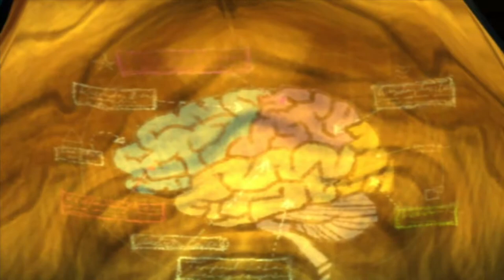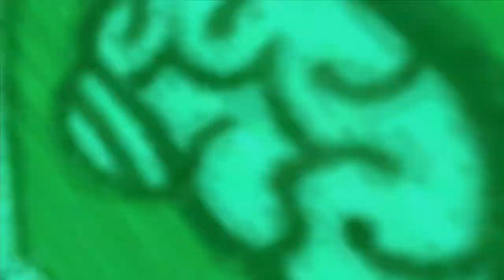Psychonauts - 100% | Part 1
Psychonauts is a platforming game developed by Double Fine Productions that first released in 2005. Psychonauts follows the player-character Razputin, a young boy gifted with psychic abilities who runs away from the circus to try to sneak into a summer camp for those with similar powers to become a "Psychonaut", a spy with psychic abilities. He finds that there is a sinister plot occurring at the camp that only he can stop. The game is centered on exploring the strange and imaginative minds of various characters that Raz encounters as a Psychonaut-in-training/"Psycadet" to help them overcome their fears or memories of their past, so as to gain their help and progress in the game. Raz gains use of several psychic abilities during the game that are used for both attacking foes and solving puzzles.

Psychonauts is a platform game that incorporates various adventure elements. The player controls the main character Raz in a third-person, three-dimensional view, helping Raz to uncover a mystery at the Psychonauts training camp. Raz begins with basic movement abilities such as running and jumping, but as the game progresses, Razputin gains additional psychic powers such as telekinesis, levitation, invisibility, and pyrokinesis.

The story is set in fictional Whispering Rock Psychic Summer Camp, a remote US government training facility under the guise of a children's summer camp. Razputin, having fled from the circus, tries to sneak into the camp, but is caught by the Psychonauts. They agree to let him stay until his parents arrive, but refuse to let him take part in any activities. However, they do allow him to take part in Coach Oleander's "Basic Braining" course, which he easily passes. Impressed, Agent Nein invites Raz to take part in an experiment to determine the extent of his abilities.